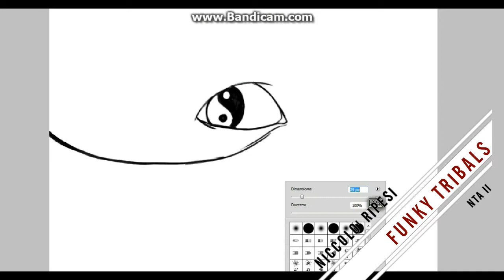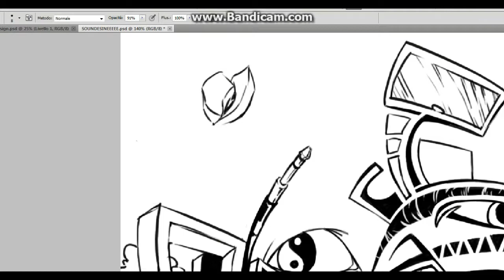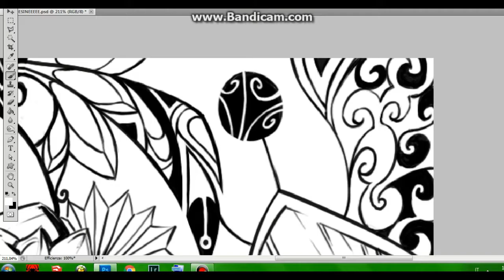TRIBALI SUL FUNKY GROOVE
Speed Painting interamente autoprodotto (original mix, disegni e montaggio)- un opera che propone non un significato, ma un processo di trasformazione delle suggestioni musicali in immagini e viceversa( si tratta di figure non premeditate, ovvero un paesaggio dell' inconscio che prende forma segno dopo segno/ o suono dopo suono se così vogliamo intendere)...l'arrangiamento musicale offre differenti generi come boogie, rock, classica, flamenco e tribal, all'interno di una struttura compositiva edm dal gusto spagnolo